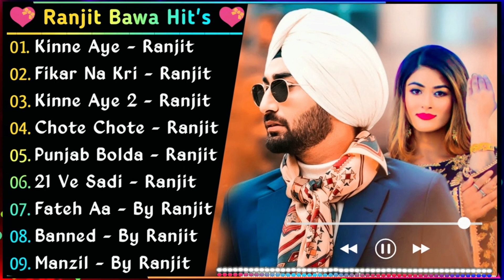Ranjit Bawa Superhit Punjabi Songs | New Punjabi Song 2022 | Non-Stop Punjabi Jukebox | Best Songs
21 v ranjit bawa,
ranjit bawa whatsapp status,
ranjit bawa weekend